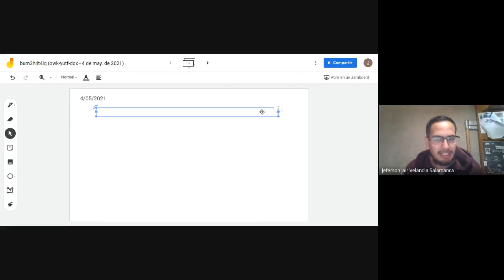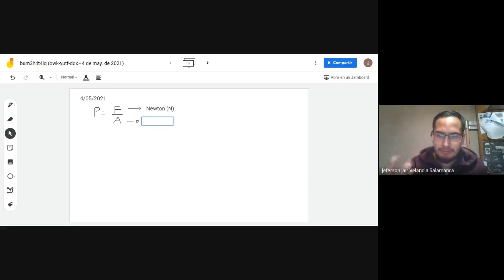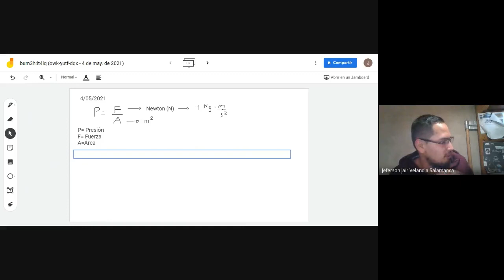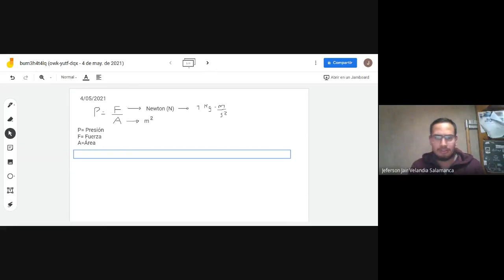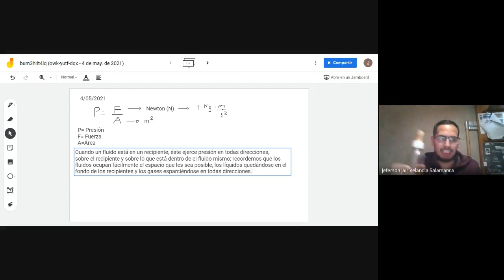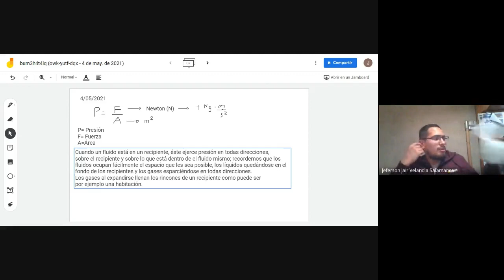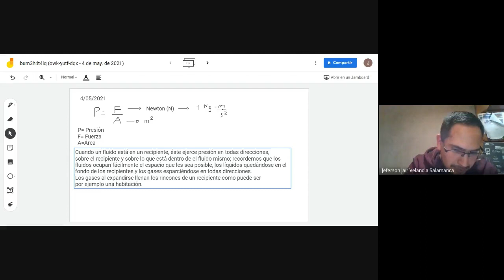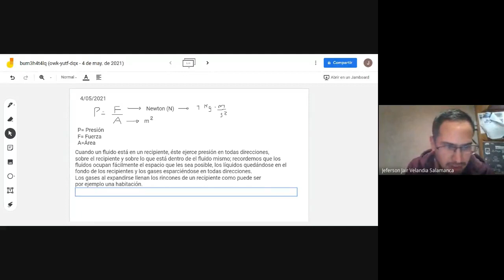QUÍMICA GRADO 9° PRESIÓN 2021 05 041